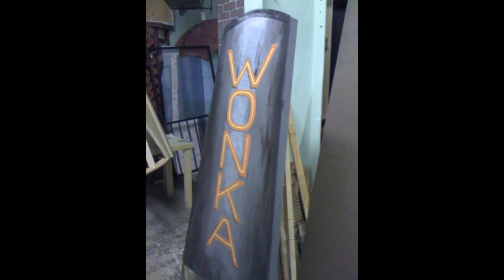Willy Wonka RCMPI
Set Design and Scenic Painting Pascal Labillois